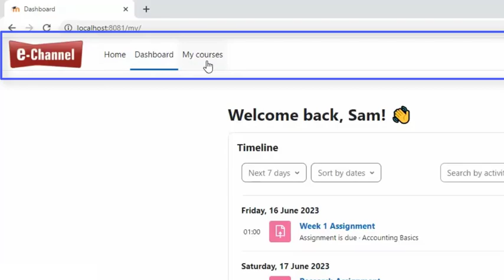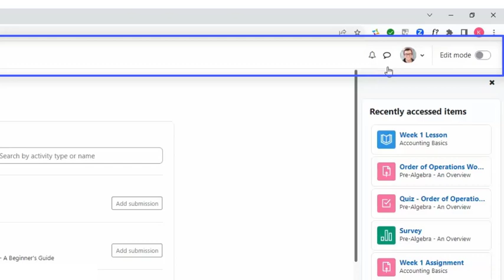The Moodle Dashboard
A quick video showing what you will find on your Moodle Dashboard.